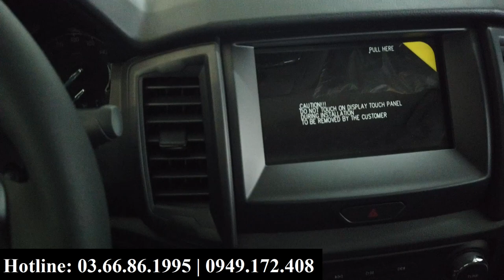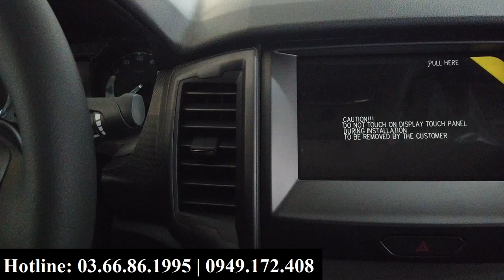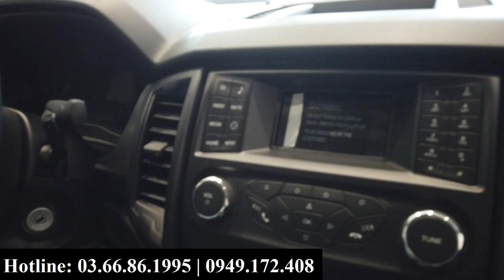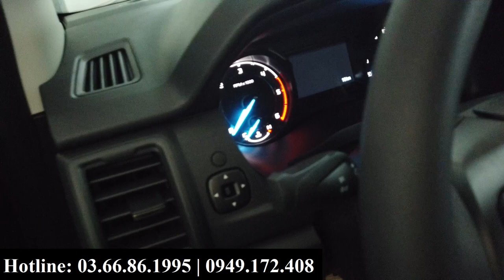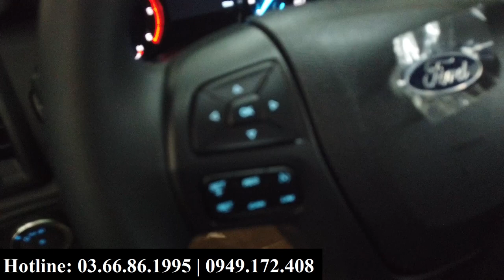Ford Ranger XLS 2020 | So sánh nhanh với phiên bản 2019 | Ford Ranger XLS MT 2020 màu đen số sàn